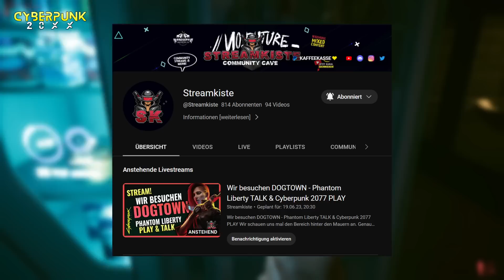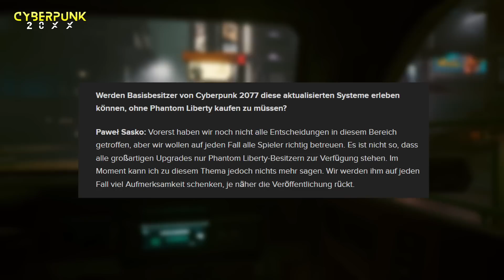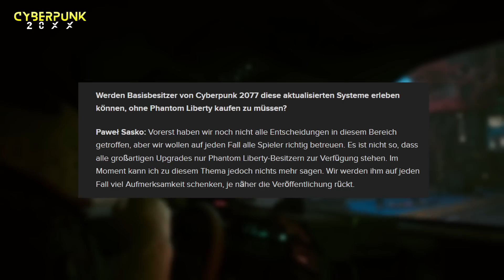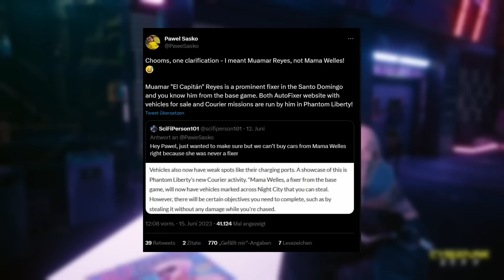Stehlen, Automarkt, Romanzen und MEHR in Phantom Liberty! Cyberpunk 2077 News Update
Stream beginnt am 19.06. ab 20:30 Uhr

Hier geht es direkt zum Night City Interactions Mod (PC ONLY)

✳️MEINE PARTNER✳️

✅BESTES Merchandise für DICH!

* Wenn du etwas über den Link kaufst erhalte ich eine kleine Provision. Deine Preise ändern sich dadurch aber nicht.